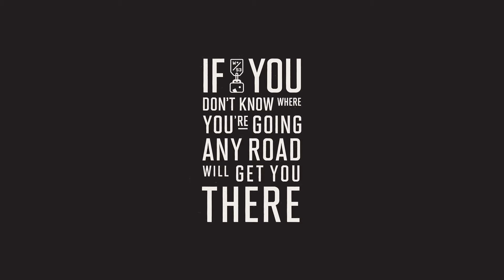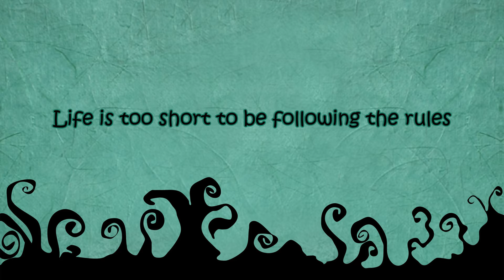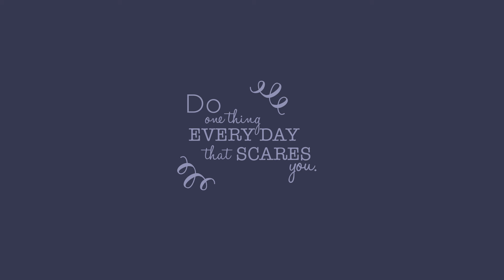Nirlon Limited Reason Logic Details Big Target